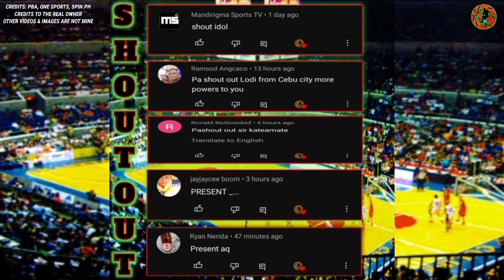GINEBRA "SECRET WEAPON" NGAYON NI COACH TIM CONE ATING KILALANIN! | GRAY NAKABALIK NASA KONDISYON